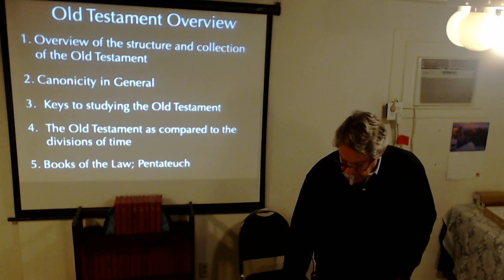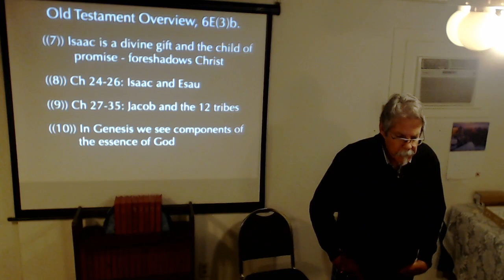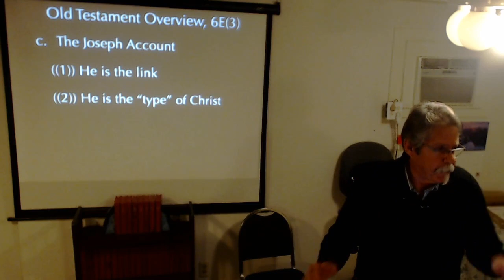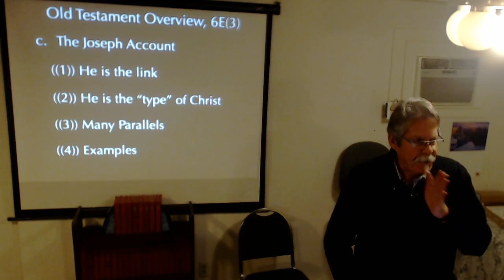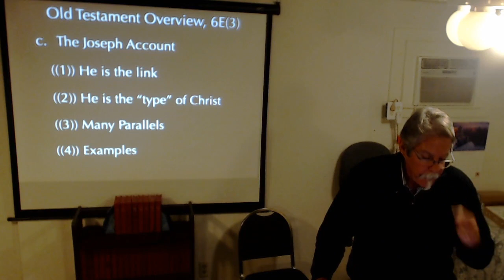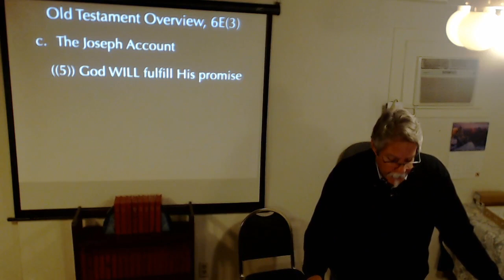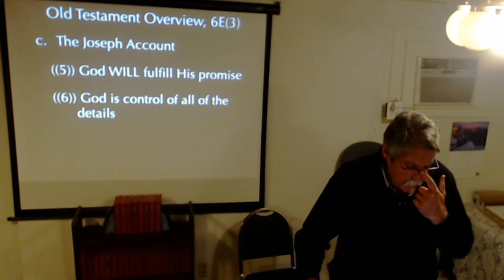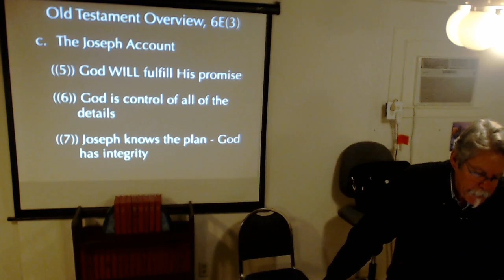Intro to Old Testament - 12/30/20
Continuing information on the book of Genesis, specifically the Joseph Account.